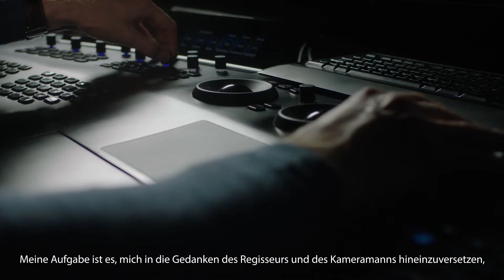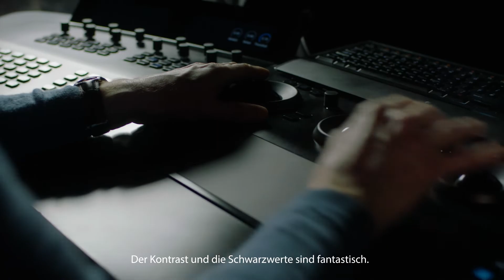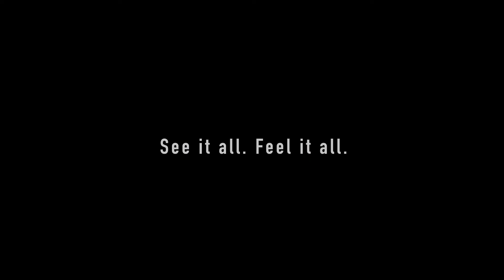Panasonic OLED - Picture Shop - The Choice of Filmmakers (FILM 2 - German sub)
Panasonic has been working with professionals and creatives like Alex Gascoigne, a colorist at Picture Shop to bring picture quality to the consumers at home, right out of the box, at the same level they see on set on Panasonic client reference monitors. "The Panasonic OLED is absolutely the best client monitor that we can show to the client because it's got the most accurate colours, contrast and black level" - Alex Gascoigne, Picture Shop